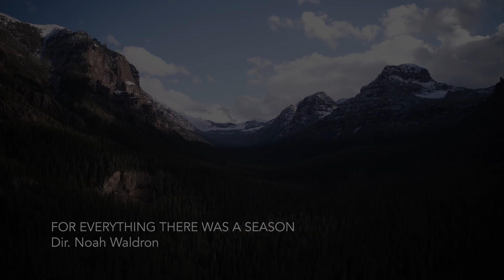2024 Wyoming International Film Festival - Best Wyoming Documentary